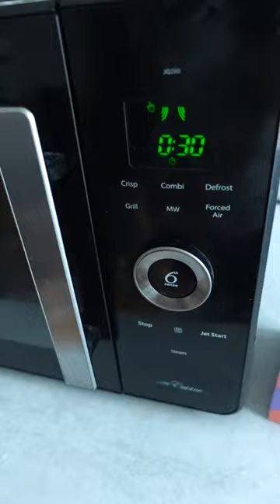pov: Café frappé - Morning Coffee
recette de café chaud pour bien commencer la journée - café frappé / cafe latte /morning coffee